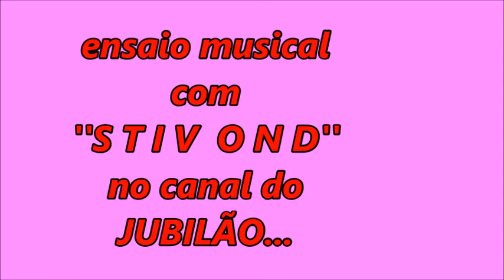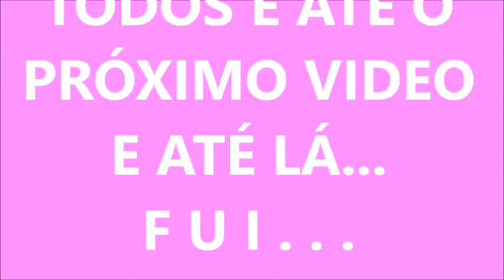STIV OND...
NOS MOMENTOS DE LAZER, STIV OND SE DEDICA AOS DEDILHADOS DA SUA SANFONA COM AMIGOS, VEJA O VIDEO A SEGUIR ;   CANAL FOCADO EM ENTRETENIMENTO,    INFORMAÇÃO À RESPEITO,  '''NOTÍCIAS, DE VIAJENS E PASSEIOS , MOTO, CARRO, E  ROLÉS...''.